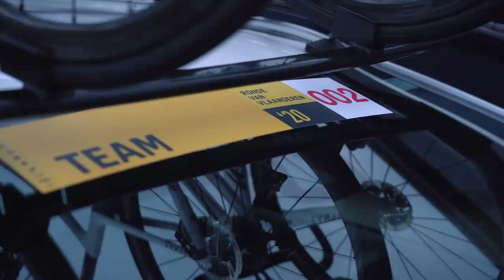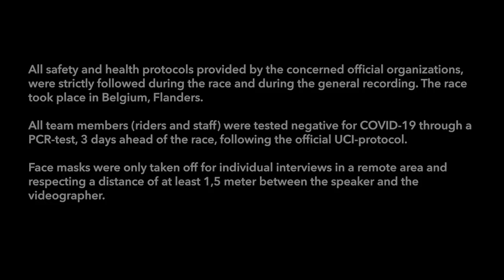FENIX proudly presents: "Quality moment stories".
A day with Alpecin FENIX cycling team.